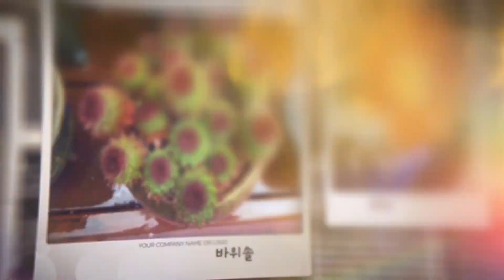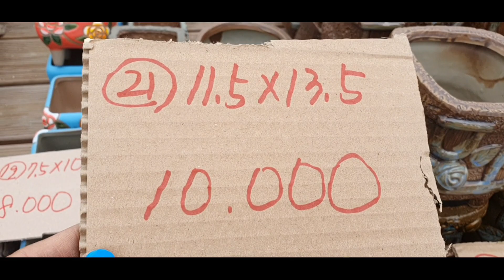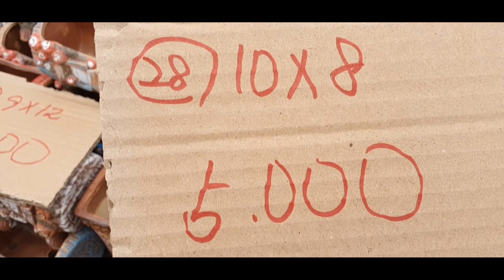화분판매 가성비짱 010 4499 2456 5만이상무료배송 3만이상다육친환경영양제써비스 주문은 문자로주세요